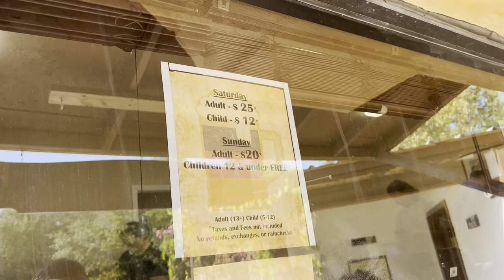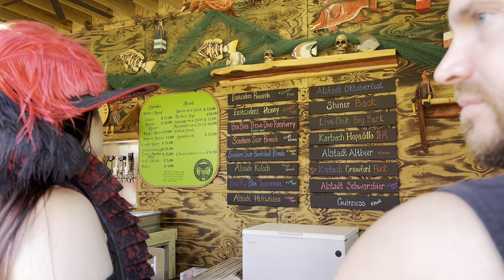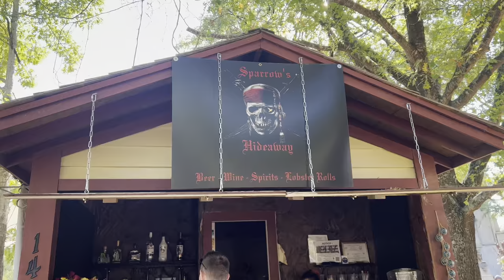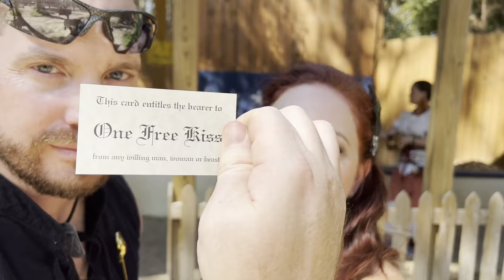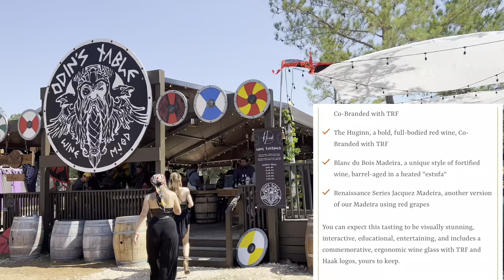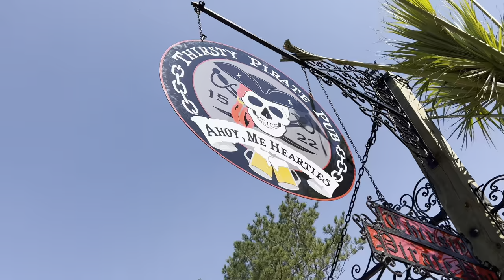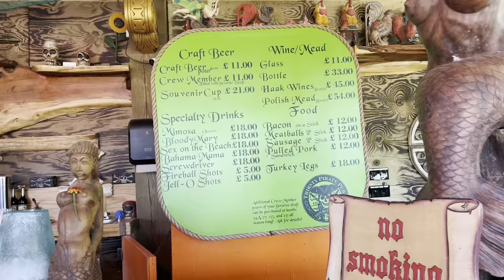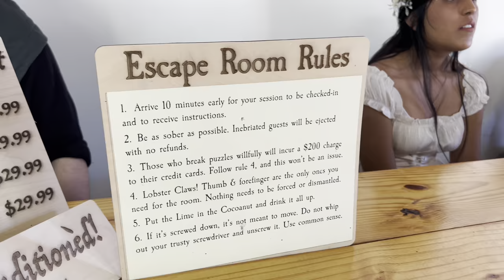Opening Day @ Texas Renaissance Festival 2022